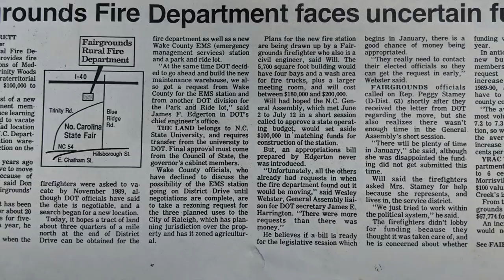Western Wake Fire Rescue 2018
Western Wake Fire Rescue 2018 year in review.  This year's video includes historic photos from the history of the department as it is our 20th year operating as Western Wake Fire Rescue.

All videos belong to Aidan Sheehan and may not be used without express permission.  Special thanks to Mike Legeros and the Raleigh Fire Museum for providing some of the historic photos from this years video.